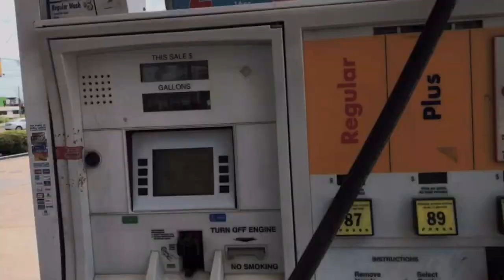The Purple Kite - Into the Wild Ep 1 Thrifting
David and Sarah find themselves on an outing to the local Goodwill in Tennessee